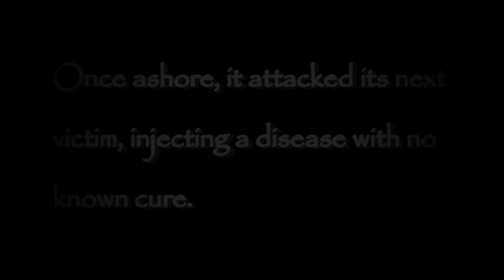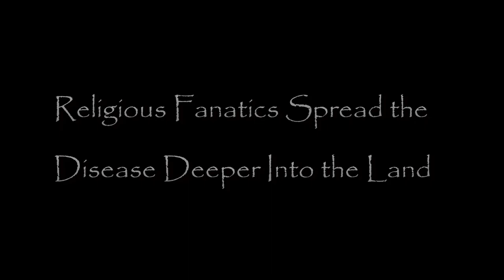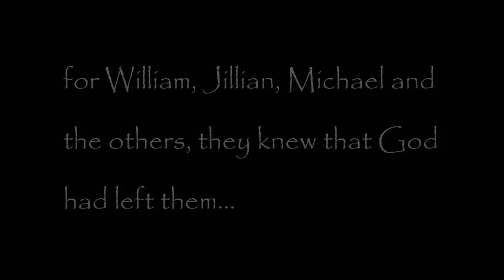Not Without Mercy The Black Death (Video Trailer) Other books by Phillip Wright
The Black Death is book one in the Not Without Mercy Series.  It is the story of a family's survival during the Black Plague of 1348 in Bristol, England.  Faith, Family, Love, Courage, Hope and Redemption.